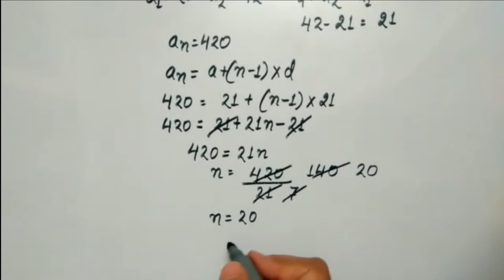Which term of the AP 21,42,63,84 is 420